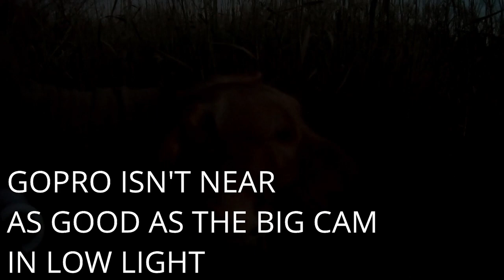Duck Hunting the River for Big Kansas Mallards!!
Duck hunting Kansas rivers use to be my main go to style of duck hunting. But nowadays the river doesn't produce as well.. But my buddy Andy had a few on his river ground!! ENJOY!!

MINE- bobguy888